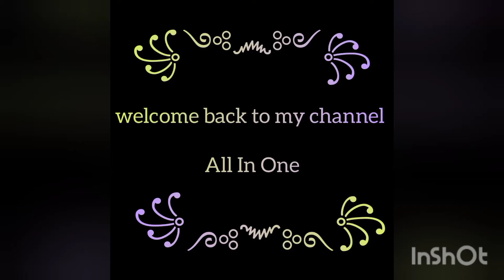Trying to draw Dipika Padukon | by Suraj | first time to draw actress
penciled that I used - hb , 10b , 8b

_if you like this my drawing please like 👍

say feedback on comment section ✍️